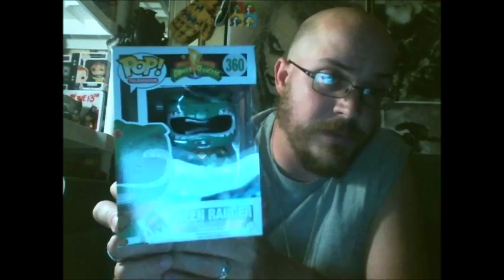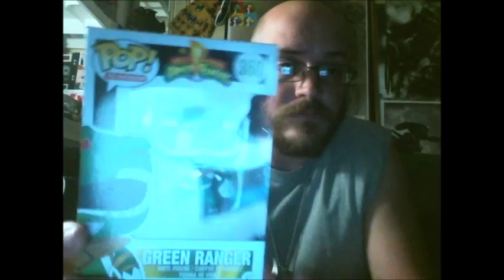Spectacular Spider-Grandpa "Heatwave" contest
This is my belated entry to Spectacular Spider-Grandpa's End of Summer "Heatwave" giveaway. Please check him out!